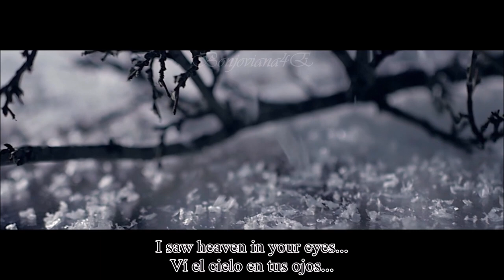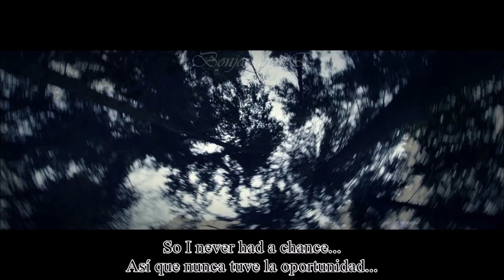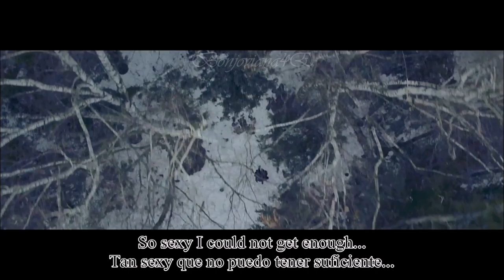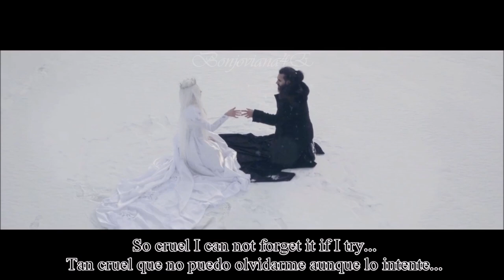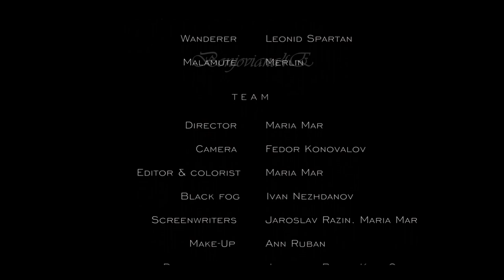OMNIMAR ღ OUT OF MY LIFE ღ SUBTITULADO INGLES - ESPAÑOL HD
"You won my trust... You made me fall for you... Fall into a deep trance... All I knew your voice was a song... Your walk was a dance... So I never had a chance"

All Unofficial Videos may contain copyrighted material.